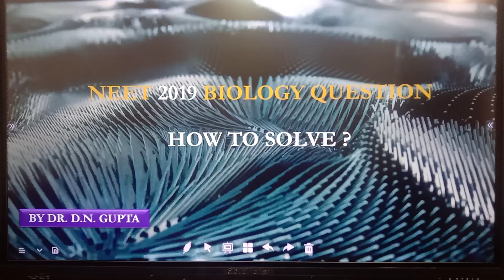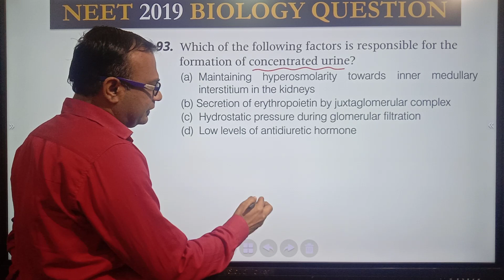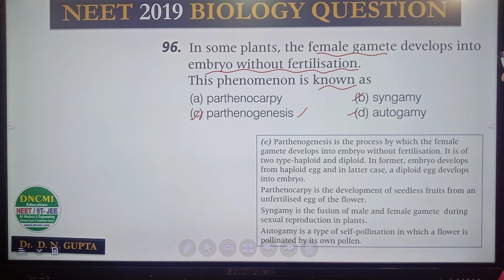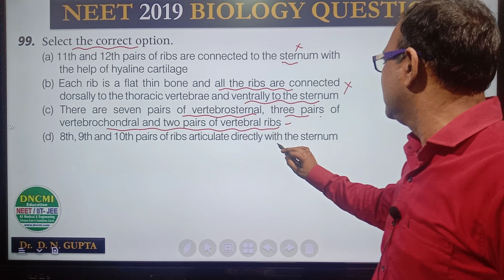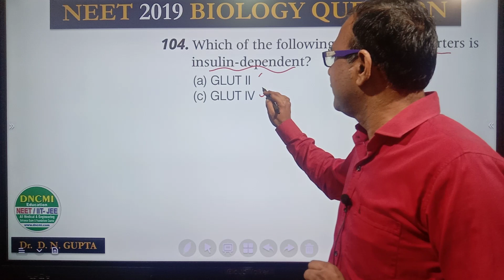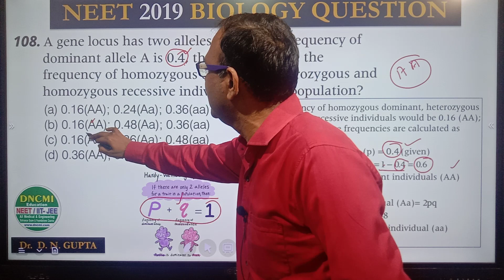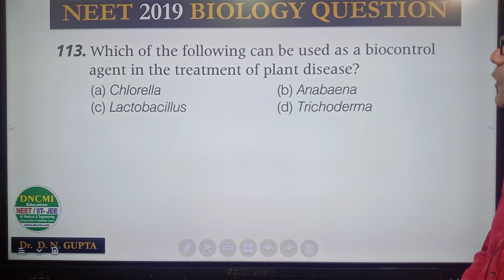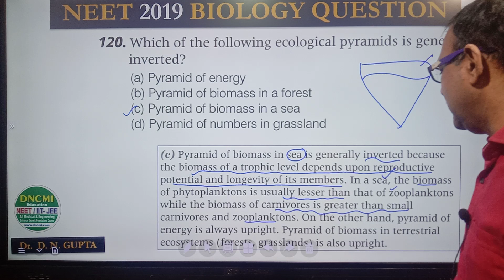NEET/2019 NEET BIOLOGY SOLVED/Biology Class 11& 12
Question no. 1 to Q NO. 30